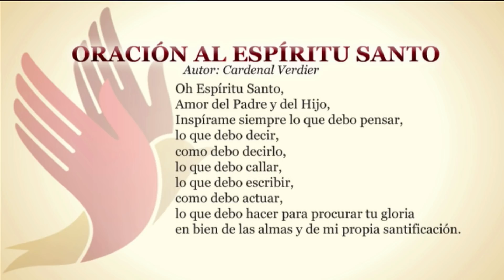Mientras el Mundo Gira—Pureza de Mente y Corazón: Peligros de la Pornografía • 7 | Diciembre | 2021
La persona adicta a la pornografía dice no hacerle daño a nadie, pero esa persona no es un nadie. La pornografía es algo cambiante y que va en aumento, es una real epidemia. Esto es un negocio del cual los medios no hablan. El Padre Willie nos abre los ojos con cifras de este terrible mal que daña a tantos niños, jóvenes, adultos hombres y mujeres a la vez.